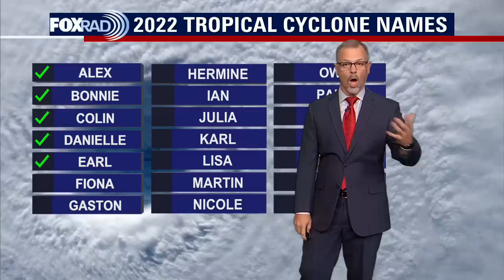Tropical Weather Forecast - September 5, 2022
Earl is growing stronger and Danielle is starting to weaken. But both these systems will be around for several more days.